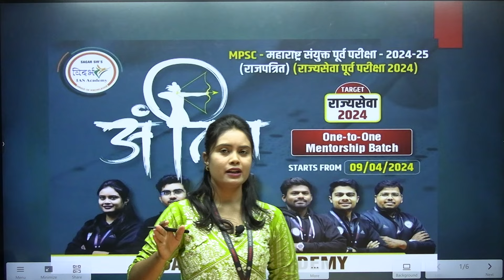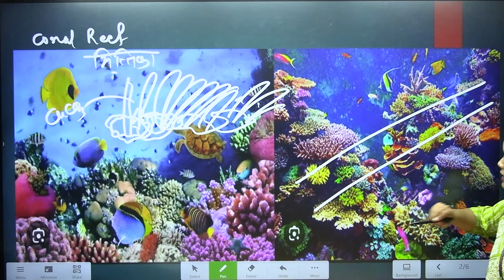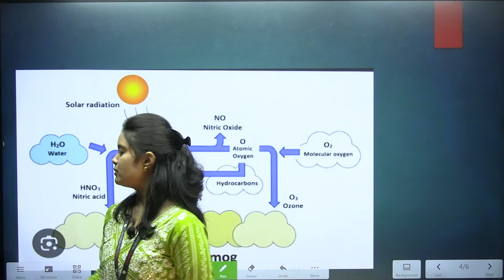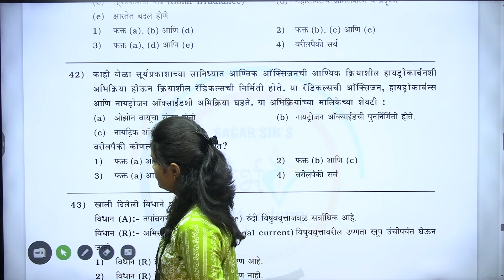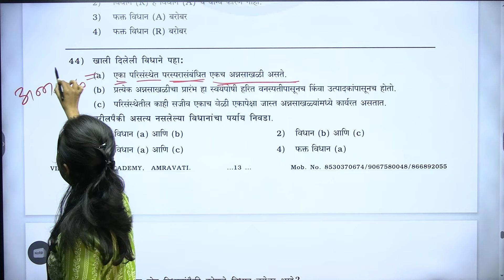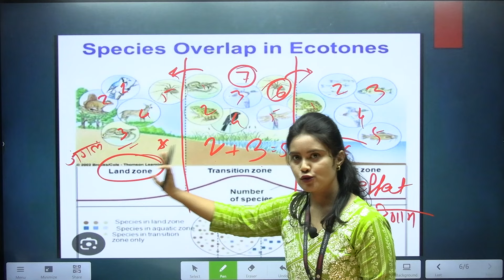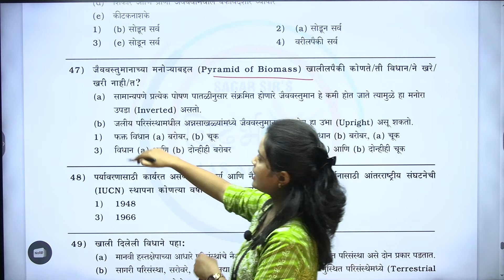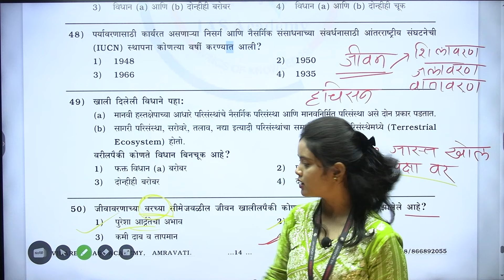अंतिम Explanation | टेस्ट क्रमांक 6 | MPSC Environment | By श्रीया मॅम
अंतिम Explanation | टेस्ट क्रमांक 6 | MPSC Environment | By श्रीया मॅम mpsc mpsc2024 mpscenvironment .

2. Our MPSC Technical  app link 👇🏻

3. Our UPSC app link 👇🏻

1. Our MPSC Technical Telegram Channel -

2. Our Main Telegram Channel -

1. VISIT OUR FACEBOOK PAGE ( VIDARBH IAS ACADEMY, AMRAVATI) FOR MORE DETAILS ..

8. शेवटच्या पाच महिन्यांचे नियोजन | टार्गेट 30 एप्रिल 2023 | अराजपत्रित गट 'ब' व 'क' | By सागर सर